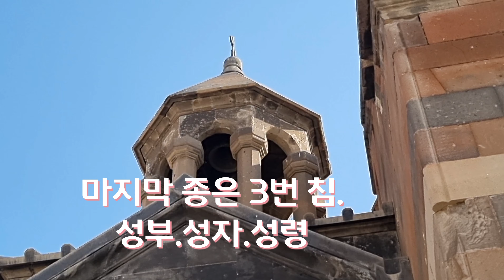🇦🇲아르메니아의 호르비랍수도원